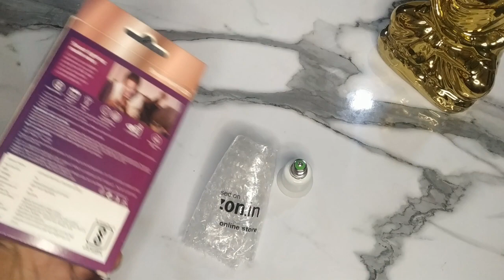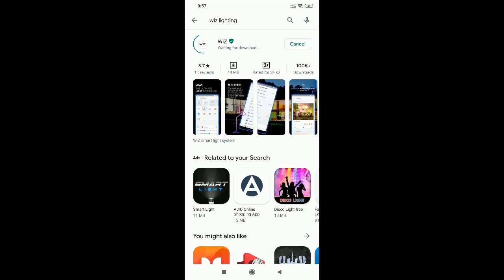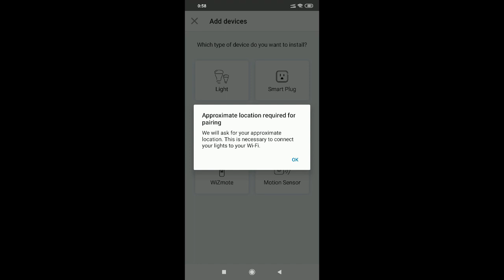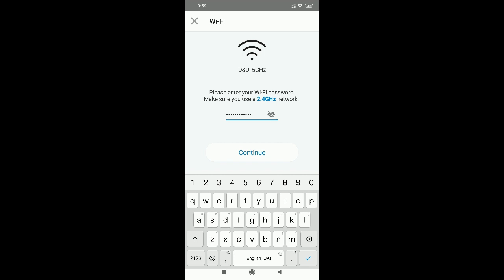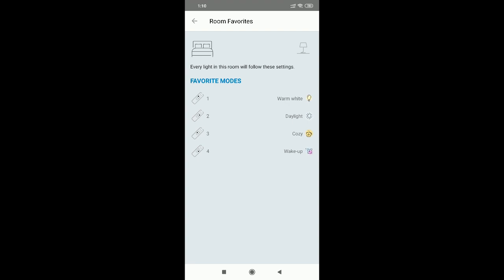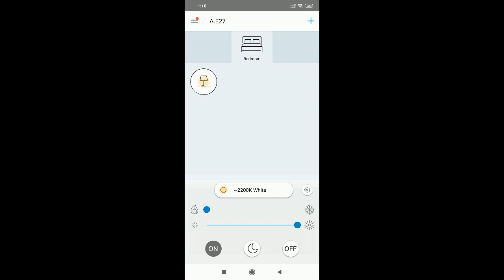Vlog 12: Unboxing Part 2 | Philips Smart Led | Full Demo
Hey Guys,
This is the Unboxing Part 2 Demo video in which the smart lights can be used in Day to Day life.

0:00 Introduction
0:41 Unboxing Part 2
2:25 Introduction to Wiz Lighting App
7:15 Smart Light Demo

Please follow on Instagram - @debaduttapati